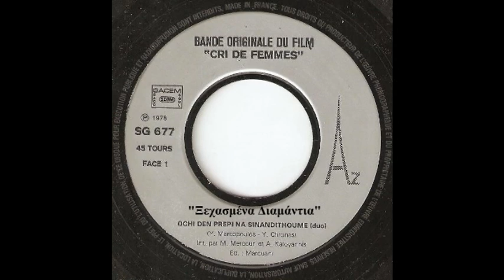Όχι δεν πρέπει να συναντηθούμε - Μελίνα Μερκούρη & Αντώνης Καλογιάννης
"Όχι δεν πρέπει να συναντηθούμε"
(Μουσική: Γιάννης Μαρκόπουλος
Στίχοι: Γιώργος Χρονάς)
Από την ταινία του Ζυλ Ντασέν "Κραυγή γυναικών".
Τραγουδούν η Μελίνα Μερκούρη και ο Αντώνης Καλογιάννης.
Κυκλοφόρησε στη Γαλλία σε δίσκο 45 στροφών από την ΑΖ το 1978.